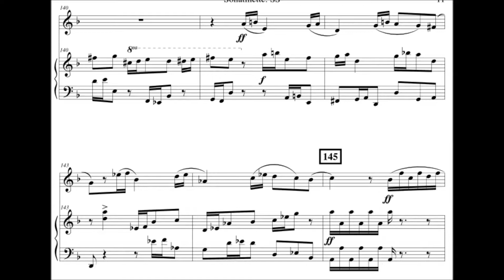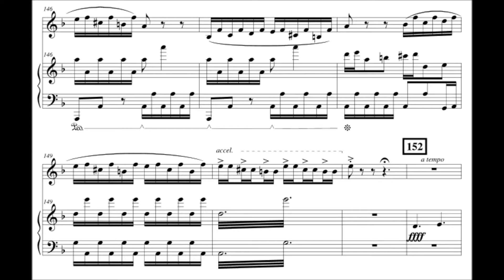"Boisterous" from Sonatinette SS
John Horgeshimer, Sop. Sax
Natalka Podstawka, Piano
Salvatore A. LoCascio, LoCascio

So...this is probably my favorite movement from the work, not that I'm allowed to be biased at all. Bonus points if you can guess what the piece is based on.